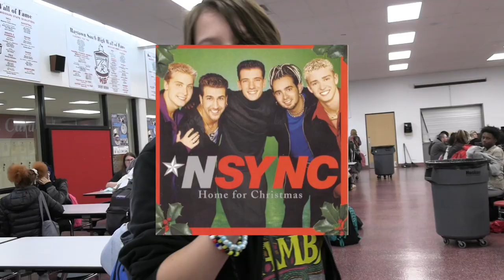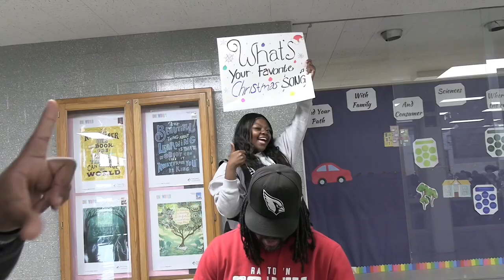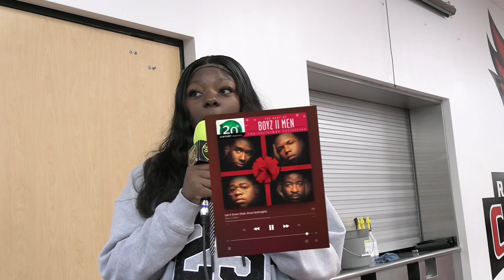What’s your favorite holiday song ?| Raytown South High